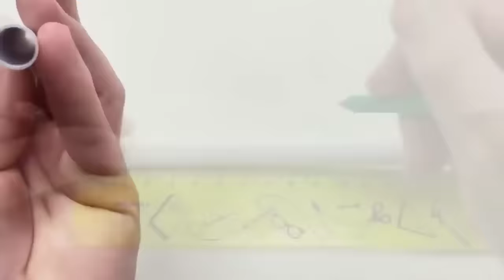4 INCREÍBLES ARMAS DE CARTÓN QUE PUEDES HACER EN CASA